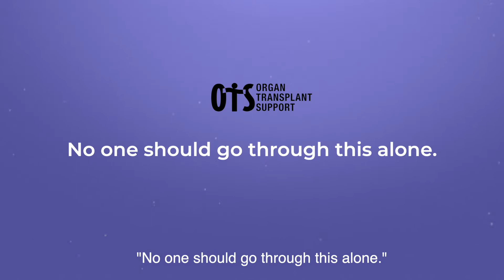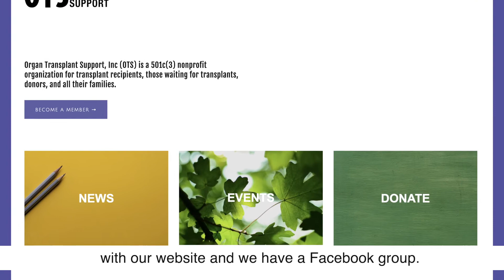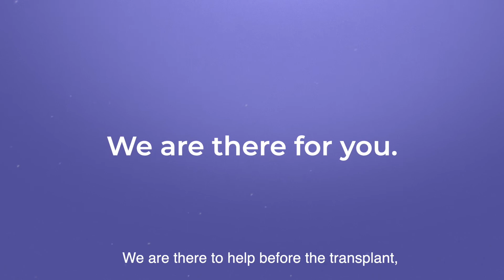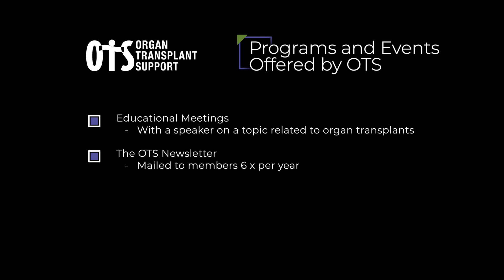Organ Transplant Support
This Illinois-based support group is for folks who are living with transplants.